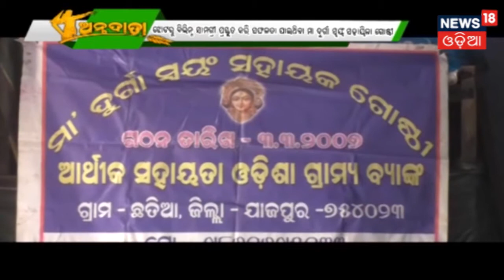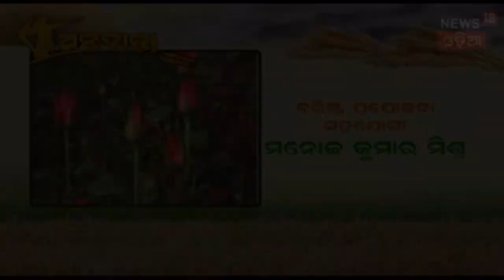AGRICULTURE NEWS IN ODIA | ଝୋଟରୁ ବିଭିନ୍ନ ଜିନିଷ ପ୍ରସ୍ତୁତ କରି ସଫଳତା | 02 OCT 2018 |NEWS18 ODIA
ପ୍ଲାଷ୍ଟିକ ବନ୍ଦ କରିବାକୁ ନେଇ ଝୋଟରେ ଜିନିଷ ତିଆରି କରି ତାର ଚାହିଦା ବଢାଇବାକୁ ଚେଷ୍ଟା କରିଛନ୍ତି ସ୍ୱୟଂ ସହାୟିକା ଗୋଷ୍ଠୀ . ଝୋଟରୁ ବିଭିନ୍ନ ଜିନିଷ ପ୍ରସ୍ତୁତ କରି ସଫଳତା ଅଧିକାରୀ ହୋଇଥିଲେ ମା  ଦୁର୍ଗା ସ୍ୱୟଂ ସହାୟିକା ଗୋଷ୍ଠୀ .ଦେଖନ୍ତୁ ରିପୋର୍ଟ.